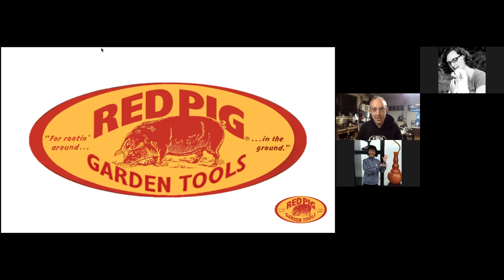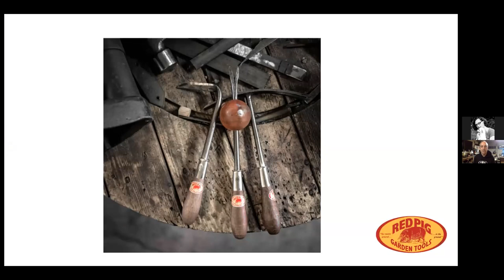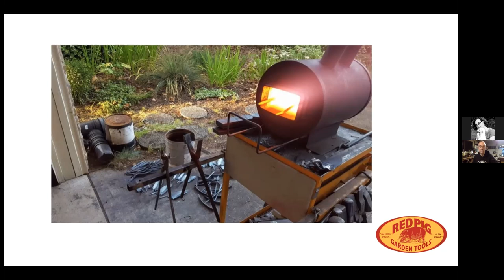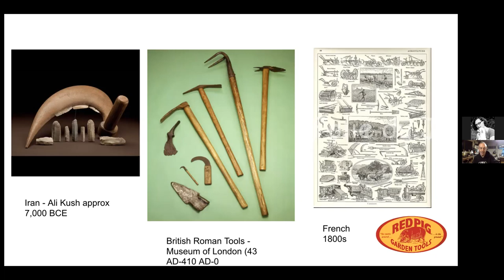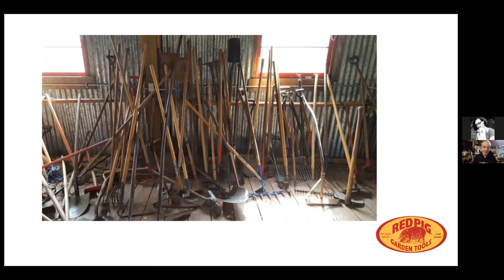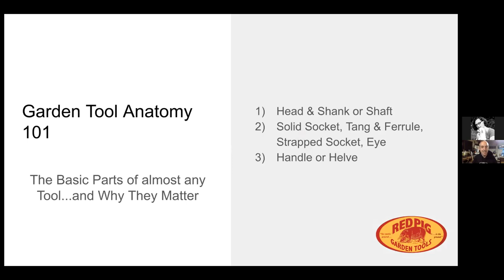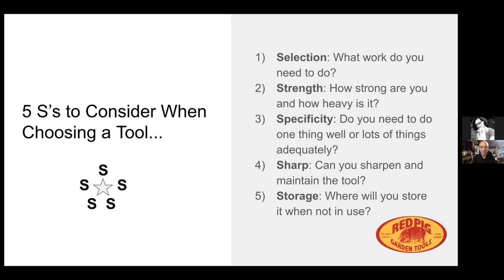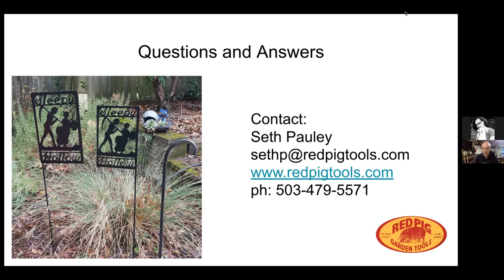Steel, Fire, Anvil and Good, Honest Sweat! with Lead Artisan Blacksmith, Seth Pauley, Red Pig Tools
From prehistoric times to the present, humans have designed, built, and used a multitude of tools to improve their environment and help attain a lasting food supply. Many of today's garden tools are but kissing cousins of the ancient tools used by the Romans and medieval Europeans. In this talk, artisan blacksmith and toolmaker Seth Pauley of Red Pig Garden Tools shares a brief overview of the history of garden tools through anecdotes and stories. He also covers topics such as the key parts of a garden tool and how to identify the characteristics of a high-quality garden tool, while providing tips for matching the right tool to the right job. Additionally, he covers some of the basics of ergonomics and tool care which many lifelong gardeners will not have learned or will have forgotten over the years.